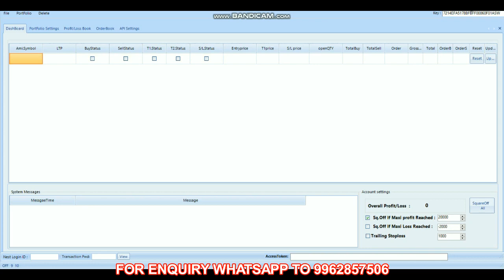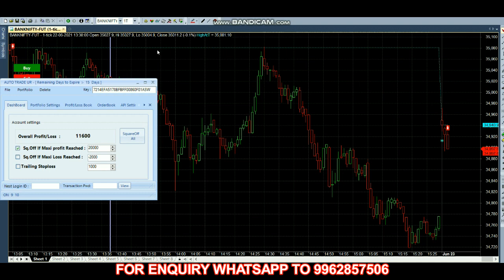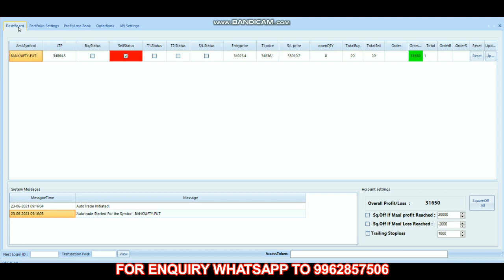Rs 31,650 Profit in Live Trade Bank Nifty Options Robo Trading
Big Bull Traders#banknifty#options#robotrading

Performance showns in this video is Virtual Trade trade, Real trade may has some slippage since it will be working as Market Order.